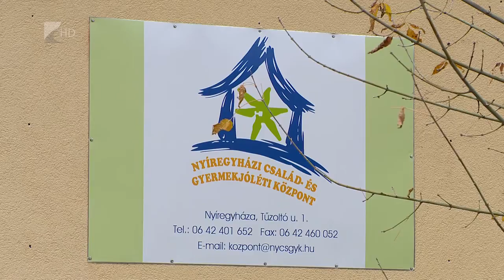Változások a gyermekvédelemben - Kölcsey Tv